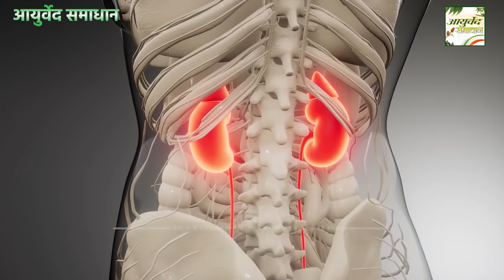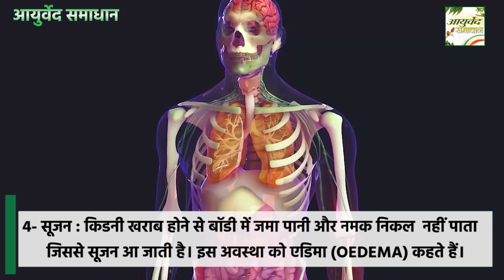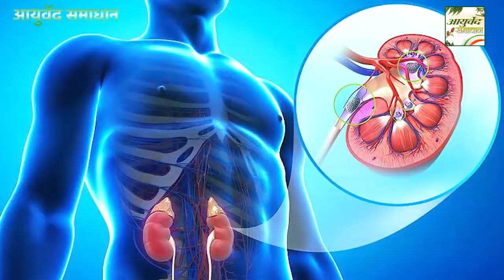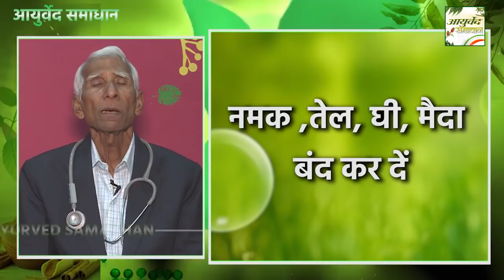घर पर पता कीजिए कहीं आपकी kidney खराब तो नहीं मिलिए वैद्य जी से live